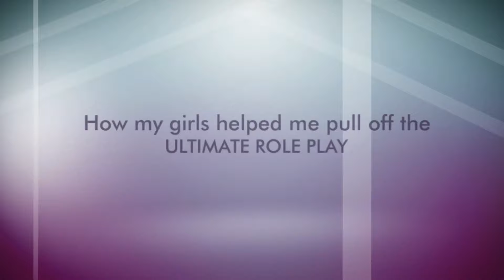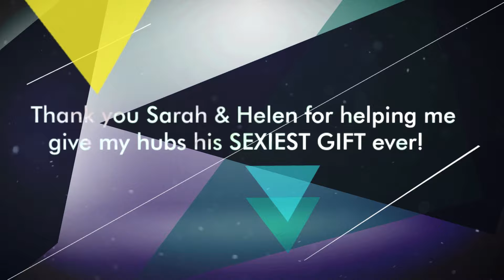Role Playing: Make Sexual Fantasies Come True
Being in a long-term relationship is beautiful. But let’s be honest, we all need to spice it up every now and then. Have you ever tried role playing? Fulfilling your partner’s sexual fantasy can lead to better sex and a better relationship with your partner. If you made a New Year’s resolution to improve your relationship or want some role playing ideas so you’re ready for Valentine’s Day, tune into Role Playing: Make Sexual Fantasies Come True.

In today’s video, I honor my man’s sensual fantasy. The first time my hubs saw me, he thought I was Brazilian. And in the early days of our relationship, he often joked about an American woman pretending to be his Brazilian dream girl. Since there’s always some truth in jokes, it was pretty obvious that my man has a sweet spot for Brazilian women. So one night, I became one.

I transformed into a samba-licious Brazilian goddess for my man’s perfect gift. Luckily, I have the most amazing girlfriends who helped me every step of the way! I know you’re dying to see me get sexy, so what are you waitin' for? Press play NOW!

Watch Dr. Sonjia Role-Play

Did your lover climax when they opened your holiday gift? Probably not.

Because watches, shoes, and smart TVs rarely ignite orgasms. So instead of spending dough on a traditional gift, I role-played my man’s ultimate sensual fantasy. In public.

And if you think my little stunt STIMULATED some sexy action in his undies, YOU are ABSOLUTELY RIGHT!

This season, I was the only thing my husband unwrapped. But he told me that my transformation into a sensual Samba showgirl was the best present he’s ever received. And several other men who watched my ‘show’ reiterated his point. Over and over again.

Even a handsome gay couple told me, “I’m making HIM do THAT for my 50th birthday!” Go figure. Men love when women try to make their sensual fantasies come true. But you know what? Women do too! Not only did I feel like a sensual superstar while performing, but women in the house gave me so much love!

After my surprise ’show’ in front of more than 100 people, nearly every woman within watching distance approached me and said some version of, “I want to do something like that for my man someday!”

Within a few days, I received a bunch of messages asking me to help them pull off a similar type of role-play. And since I’ll do almost anything to help you stimulate more satisfaction, I teamed up with Dragon Girl, Miami’s premier desire igniter, to create the ULTIMATE ROLE-PLAY PACKAGE!